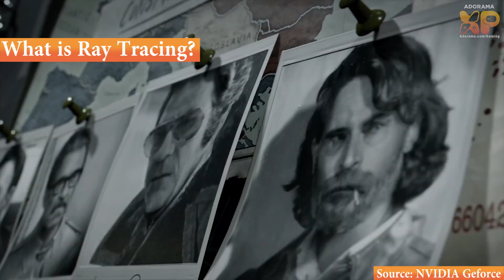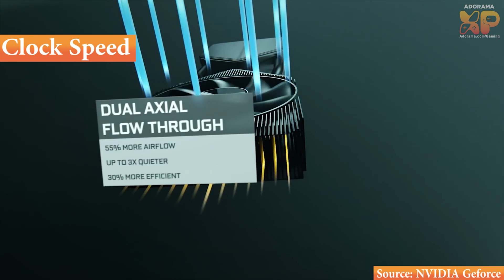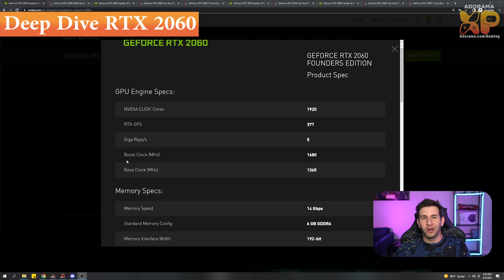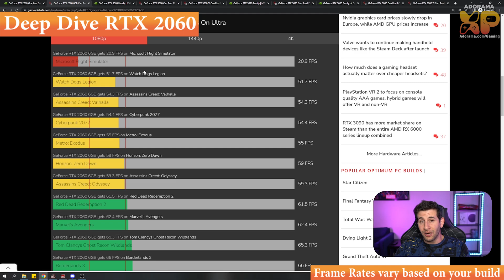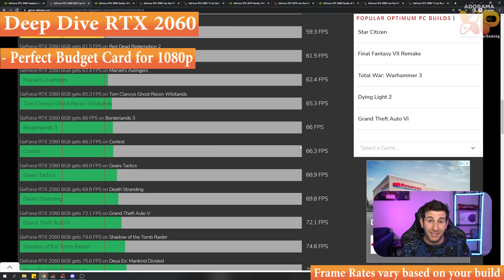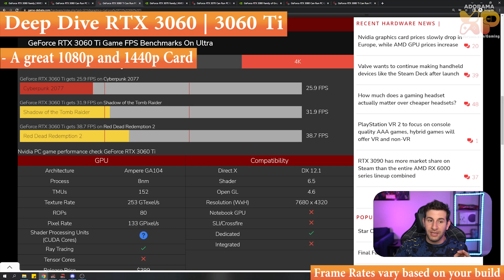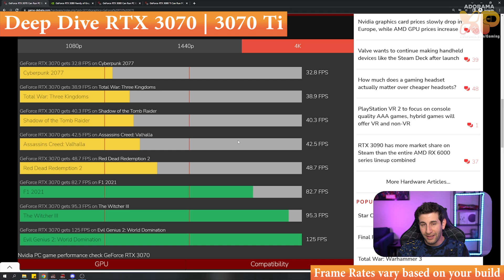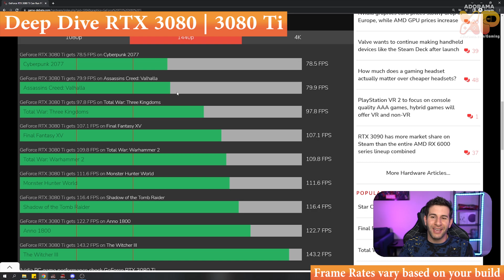Comparing Graphics Cards | Which GPU is Right for You?!?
Host Josh Saleh breaks down everything you need to know when buying an NIVIDIA graphics card!

Intro: 00:00
What is RTX: 00:38
Ray Tracing: 00:49
GDDR6 Memory: 1:29
Cores: 2:04
Clock Speed: 2:22
Tensor Cores: 2:40
DLSS: 3:12
What does Ti mean?: 3:44
Power Supply: 4:00
NVIDIA Broadcast: 4:23
RTX 2060 Deep Dive: 4:53
RTX 3060 | 3060 Ti Deep Dive: 7:06
RTX 3070 | 3070 Ti Deep Dive: 9:45
RTX 3080 | 3080 Ti Deep Dive: 11:52
Outro: 13:54

Asus Dual NVIDIA GeForce RTX 2060 EVO OC Edition

Asus ROG Strix NVIDIA GeForce RTX 3070 Ti OC Edition

(Host Information)
Host Josh Saleh